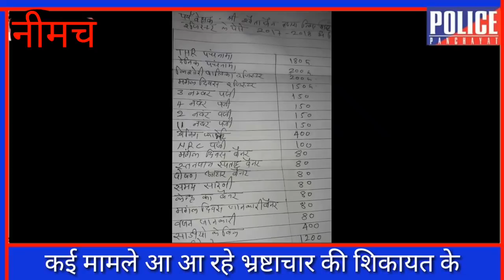नीमच में आंगनवाड़ी कार्यकर्ताओं से हो रहे भ्रष्टाचार का भांडा फूटा